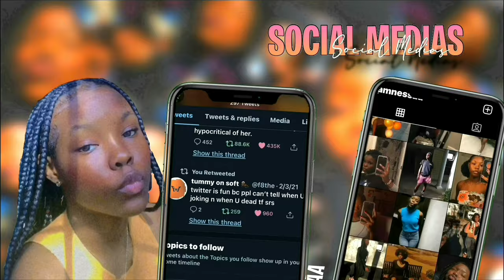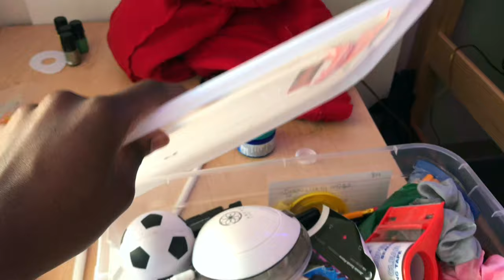college move out vlog: Moving Out Georgia State University's Piedmont Central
MOVING OUT MY COLLEGE DORM : Georgia State University's Piedmont Central ... It's been real Piedmont Central. Today I cleaned out my room, to say bye-bye to my sweet sweet dorm. I stayed at Piedmont Central A and I wanted to show you guys how my room looked before and after my moveout. Let me know if you would like to see more videos like these!
FAQ:
Age: 18
Ethnicity: Haitian
Camera: iPhone 7 Plus Camera
butter x lukrembo
cloud x lukrembo